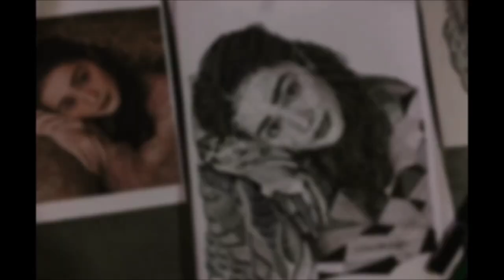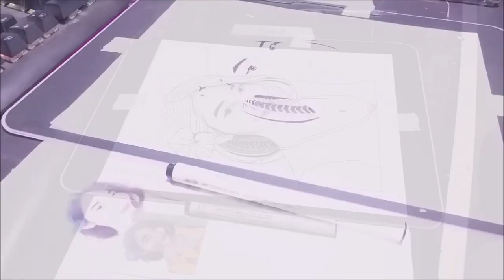Beautiful and unique portrait drawing - jayson balingit